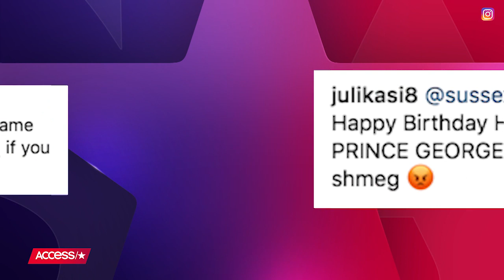Why Meghan Markle and Prince Harry's Birthday Wish For Prince George Upset Royal Fans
Meghan Markle and Prince Harry are facing backlash yet again. This time, the royal couple came under fire from a few trolls who didn't like how they wished nephew Prince George a happy birthday. Despite the latest drama, at least one person is totally unfazed – young George himself!